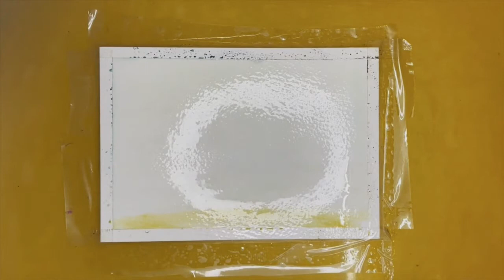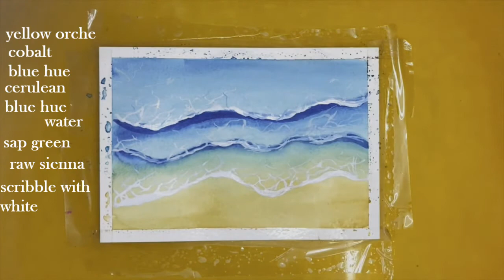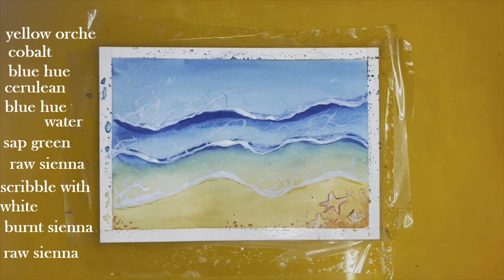Healing with watercolors | beach view | meditation | relaxation | Art therapy | anxiety and insomnia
watch and relax yourself with this musical art making video. If you wish to paint, you can use color reference too. I have used camel artist water color 24 shades. hope you like it.